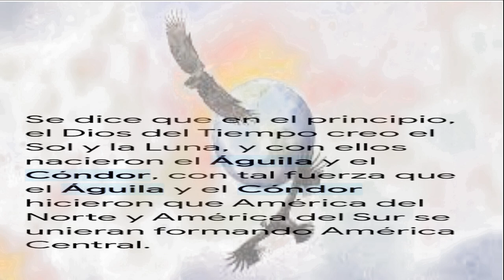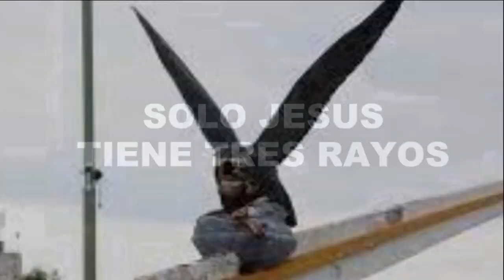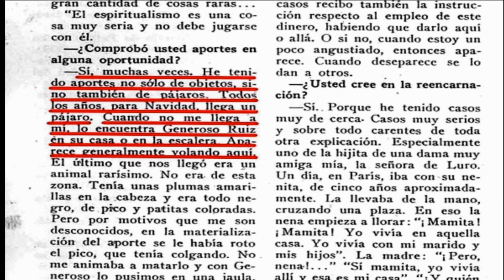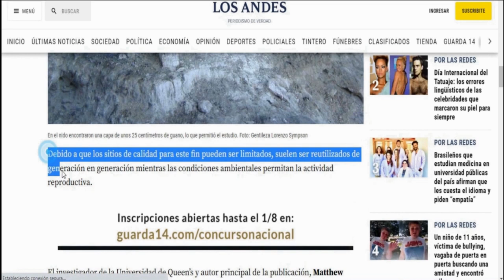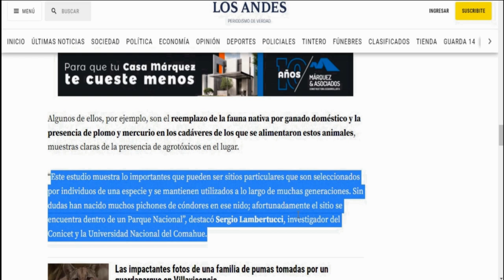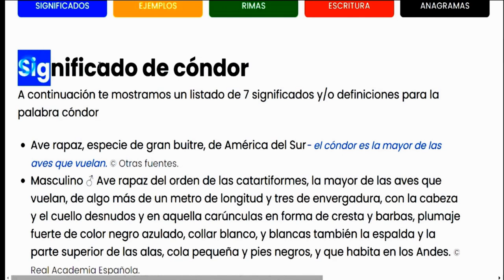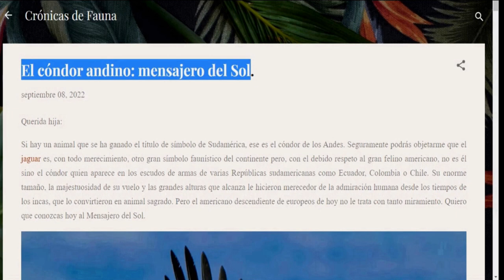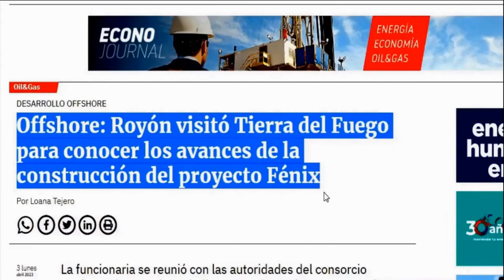Parravicini 1 parte/ El regreso del cóndor y el águila. La hora del tiempo gris.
El regreso del cóndor y el águila. Para la hora del tiempo gris.
Los dos lados como uno solo

Cada uno de nosotros, y nuestras respectivas culturas, posee estos dos aspectos que hemos mencionado como masculino y femenino, o del Águila y el Cóndor. Para llegar a una era de superioridad espiritual., Para  que sea en unión como el blanco y negro. Para la hora del tiempo gris.